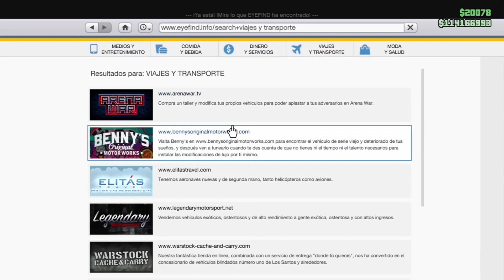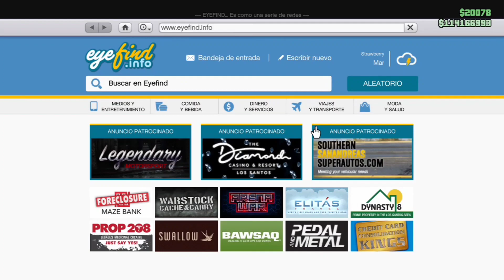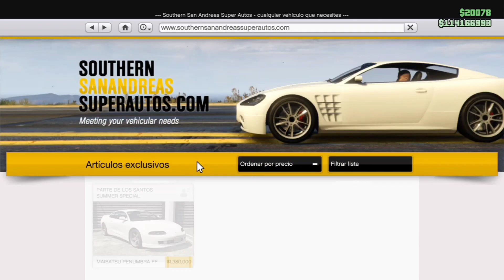TUNEANDO EL GAUNTLET CLASSIC (PERSONALIZADO) - TUNEO/REVIEW - GTA V ONLINE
En esta ocasión les el último del dlc de la actualización de verano de GTA online.